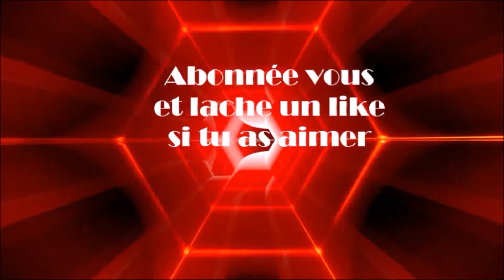MINECRAFT- Tutoriel t-34 mod. 1942